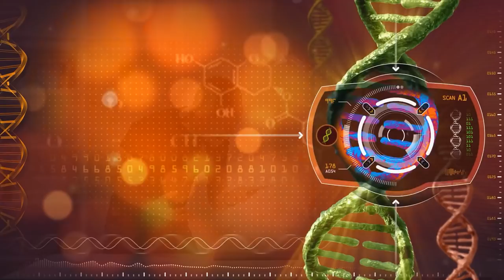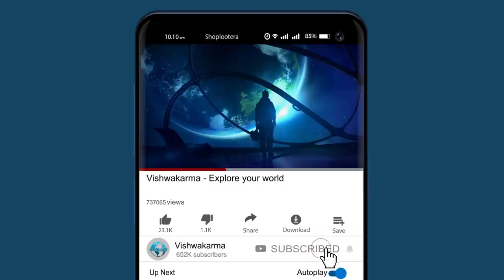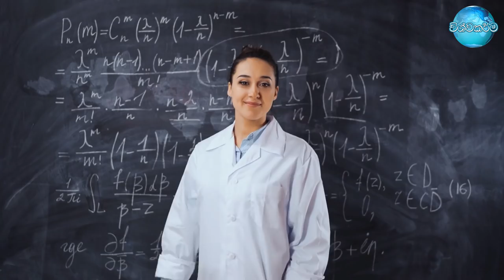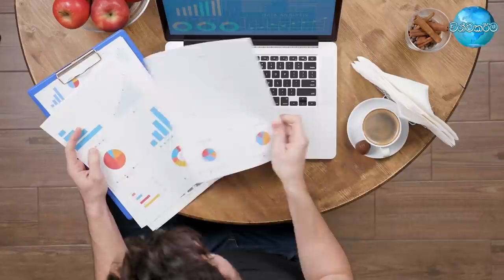ලේ වර්ගය අනුව පුද්ගල ගති ලක්ෂණ | What Your Blood Type Says About You